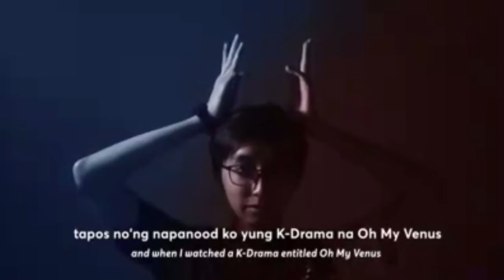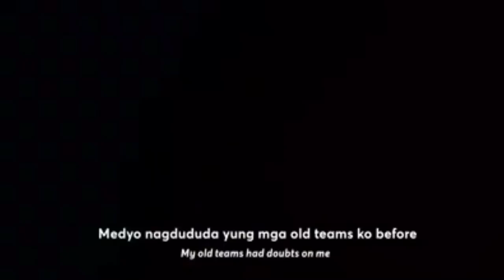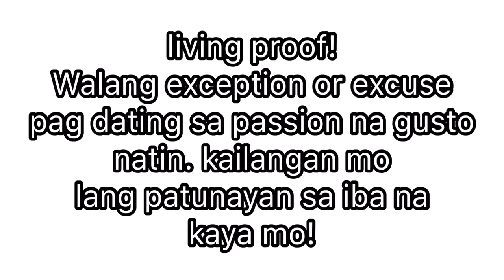GAY GAMER NG ONIC PH! (RESPECT)